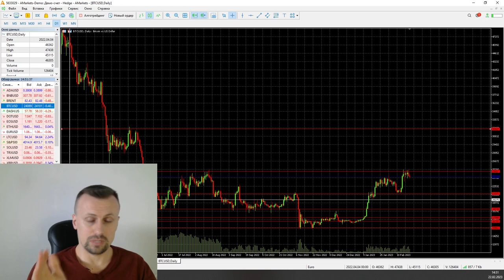Роман Шкудор: Ждем BTC по 30000$ | AMarkets